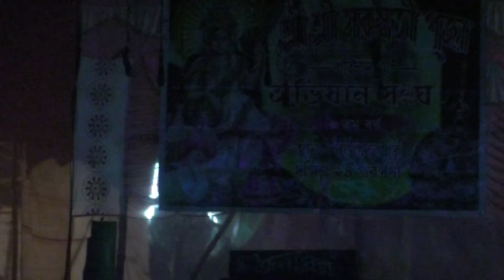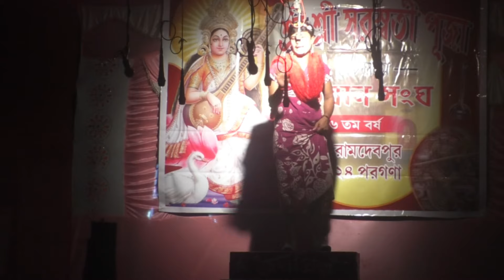Gajon 2025 Iস্বরূপ হালদারের গাজন I best comedian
স্বরূপ হালদারের নতুন গাজন /হিজড়াদের কবলে পড়ে মেয়েটির অবস্থা দেখুন Gajon 20204-25 I gajon dj tapas
gajon,
গাজন যাত্রা,
gajon gaan 2024,
gajon 2023,
গাজন,
gajon jatra,
gajon gopal paik,
gajon sukumar haldar,
গাজন গান,
gajon gaan 2023,
gajon 2024 new,
gajon 2024,
gajon gaan,
gajon gan,
গাজন অরবিন্দ বায়েন,
অরবিন্দর গাজন,
গাজন অশ্বিনী নাইয়া,
গাজন অশ্বিনী,
অরবিন্দ গাজন,
অশ্বিনী গাজন গান,
অশ্বিনী গাজন যাত্রা,
অচেনা গাজন,
অধীরের গাজন,
অল গাজন,
আরবি গজল,
আবুলের গাজন,
আনন্দময়ী গাজন,
আমরাল গাজন,
আবুলের গাজন গান,
গাজন ইতিহাস,
ইন্ডিয়ান গাজন,
গাজন উৎসব,
গাজন উদ্বোধন,
উখরিদ গাজন,
গাজন উদ্বোধন 2024,
গাজন।,
এক্তেশ্বর গাজন,
গাজন এর গান,
গাজন ওলাউটো বাবা,
o ram gajon,
gajon gajon,
বাংলা গাজন,
গাজন তীর্থ,
গাজন কনসার্ট,
গাজন কমেডি,
গাজন কৃষ্ণ ডুয়েট,
গাজন কৃষ্ণ ডুয়েট 2024,
গাজন কেন হয়,
কুড়মুন গাজন,
গাজন কি,
কুরমুনের গাজন,
কুড়মুন গাজন 2024,
করুই গাজন,
কুড়মুন gajon,
গাজন খেলা,
খানাকুলের গাজন,
gajon গান,
গাজন গান 2024,
গাজন গান নতুন,
গাজন গান দাও,
গাজন গান সুন্দর নাইয়া,
গাজন গান ভিডিও,
গাজন গান হরিসাধন,
গাজন গান সুকুমার হালদার,
গাজন গোপাল পাইক,
ঘোড়ামারা গাজন,
ভোটের গাজন,
চুয়ামসিনা গাজন,
গাজন চড়ক,
গাজন চরক পূজা,
চৈত্র গাজন 2024,
চৈতে গাজন,
চৈত্র গাজন 2023,
চৈতা গাজন,
চৈতি গাজন,
গাজন চড়ক পূজা,
গাজন চরক,
গর্জন ছবি,
ছাগুলিয়া গাজন,
গাজন জয়ন্ত নাইয়া,
জামাইষষ্ঠী গাজন,
জাবুই গাজন,
জয়ন্তর গাজন,
জাবুই গাজন 2024,
জয়ন্তর গাজন গান,
জয়দেবের গাজন,
জনপ্রিয় গাজন সংস্থা,
জয়ন্ত গাজন,
গাজন ঝাঁপ,
গাজন ঝাপ,
জয়ন্ত নাইয়া নতুন গাজন,
জয়ন্ত নাইয়া গাজন,
গাজন টেলার,
গাজন স্ট্যাটাস,
ঠাকুরের গাজন,
গাজন ডিজে বাপি,
গাজন ডিজে তাপস,
গাজন ডিজে,
গাজন ডুয়েট,
ডক্টর গাজন গান,
গাজনের ঢাকের বাজনা,
গাজনের ঢাক,
তারামা গাজন সংস্থা,
ত্রিনয়নী গাজন,
ত্রিনয়নী গাজন সংস্থা,
তারামা গাজন সংস্থা 2024,
তারামা গাজন,
তারকেশ্বরের গাজন,
তারকেশ্বর গাজন,
তুলকালাম গাজন,
থাউর গাজন,
গাজন দাও,
গাজন দল,
গাজন দা,
গাজন দেখাও,
গাজন দেখব,
দুঃখের গাজন গান,
দাঁতের গাজন,
দুঃখের গাজন,
দেউলপাড়া গাজন,
ধর্মরাজের গাজন,
ধর্মরাজ গাজন,
ধাদিকা গাজন,
ধাদিকা গাজন উৎসব,
ধাদিকা গাজন 2024,
গাজন নতুন,
গাজন নাচ,
গাজন নাটক,
গাজন নিত্য নাট্য,
গাজন নতুন 2024,
গাজার নৌকা পাহাড়তলী যায়,
গাজন নিত্য নাটক,
গাজন নিগম নাইয়া,
গাজন নৃত্যনাট্য,
গাজন নৃত্য,
gajon সুন্দর নাইয়া,
গাজন প্রক্রিয়া কি,
গাজন পূজা,
গাজন প্রক্রিয়ায় ভিনেগার প্রস্তুতি,
গাজন পালা,
গাজন পালা গান,
পাত্রসায়ের গাজন,
পাঁচাল গাজন,
পুরনো গাজন,
পুরাতন গাজন,
পাঁচড়া গাজন,
ফুল গাজন,
ফানি গাজন,
ফাটাফাটি গাজন,
গাজন বাবলু হালদার,
গাজন বিশ্বনাথ দাস,
গাজন বিশ্বনাথ,
গাজন বাংলা,
গাজন বন্দনা,
গাজন বেঙ্গলি,
বিশ্বনাথের গাজন,
বাকাদহ গাজন,
বাংলা গাজন গান,
বাংলা গাজন যাত্রা,
বাবা রামেশ্বরের দিন গাজন ❣bankadaha gajon 2022,
গাজন ভিডিও,
গাজন ভক্ত রামের,
গাজন ভাতার মারি,
গাজন ভক্ত,
গাজন ভালো,
গাজন ভক্তরাম,
ভক্তর গাজন গান,
ভক্তর গাজন,
ভক্তের গাজন,
ভক্তরাম গাজন,
গাজন মেকআপ,
গাজন মামা ভাগ্নে,
গাজন মেলা,
গাজন মামা ভাগ্নের বিয়ে,
গাজন মিউজিক,
গাজন মা কালী,
গাজন মুভি,
গাজন মেলার গান,
গজনী মুভি,
মাতালের গাজন,
gajon যাত্রা,
গাজন যাত্রা সুকুমার হালদার 2022,
গাজন যাত্রা সুকুমার হালদার,
গাজন যাত্রা 2024,
গাজন যাত্রা সুন্দর নাইয়া,
গাজন যাএা,
গাজন যাত্রা হাসির,
গাজন যাত্রা নিউ,
গাজন যাত্রা 2023,
গাজন রাধা কৃষ্ণ ডুয়েট,
গাজন রাধা কৃষ্ণ ডুয়েট গান,
গাজন রাধা কৃষ্ণ,
গাজন রাধা কৃষ্ণের গান,
রমজানের গজল,
রমজান গজল,
রাজলক্ষ্মী গাজন তীর্থ,
রসকুণ্ডু গাজন,
রাজলক্ষ্মী গাজন তীর্থ 2024,
রাধানগর গাজন,
লোকনাট্য গাজন,
লোকনাট্য গাজন তীর্থ,
লোকনাট্য গাজন সংস্থা,
লোকনাট্য গাজন তীর্থ 2024,
গাজন শিবের,
gajon সুকুমার,
গাজন শুনবো,
শিব গাজন,
শিবশক্তি গাজন তীর্থ 2024,
শিবের গাজন গান,
শিবশক্তি গাজন,
শিবশক্তি গাজন গান,
শিবের গাজন উৎসব,
ষাঁড়েশ্বর গাজন 2024,
ষাঁড়েশ্বর গাজন,
গাজন সুকুমার হালদার,
গাজন সুন্দর নাইয়া,
গাজন সুন্দর নাইয়া 2022,
সুকুমারের গাজন,
গাজন সং,
গাজন সন্ন্যাসী,
গাজন সুন্দর নাইয়া 2023,
গাজন সংস্থা,
গাজন হাসির,
গাজন হাসি,
হালদারের গাজন,
হাসির গাজন 2024,
গাজন হরিসাধন এর,
হাসির গাজন 2023,
হিট গাজন,
হাসির গাজন দাও,
গাজন হরিসাধন,
হরিসাধনের গাজন 2023,
হরিসাধন gajon,
gajon new,
gajon do,
gajon jatra 100 diner kaj,
gajon didi number 1,
gajon 100 diner kaj,
গাজন 100 দিনের কাজ,
14 gajon,
100 diner kaj gajon,
100 dinar kaj gajon,
100 diner kaj gajon jatra,
100 din gajon,
didi number 1 gajon,
gajon 2025,
gajon 2022,
gajon 2023 sukumar haldar,
gajon 2022 new,
gajon 2024 sundor naiya,
gajon 2021 new,
gajon 2024 sukumar haldar,
gajon 2015,
2025 gajon,
2024 hit gajon,
2024 new gajon jatra,
24 gajon,
2024 gajon gaan,
2024 gajon,
2024 new gajon gaan,
2024 notun gajon gaan,
2023 kurmun gajon,
2023 gajon gaan,
gajon 3 bondhu,
303 gaj,
3100 gaj,
3 hamboro gajon,
3 am boro vai er gajon,
4060 gajon,
gajon 7 star,
72 gaj,
7 star gajon,
72 gajan gaan,
7 star gajon sanstha,
7 star gajon 2024